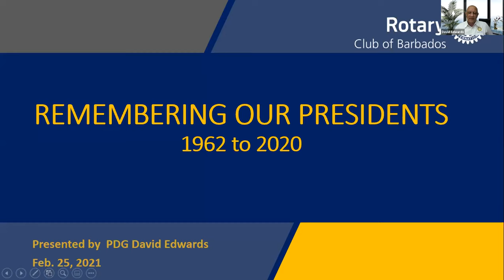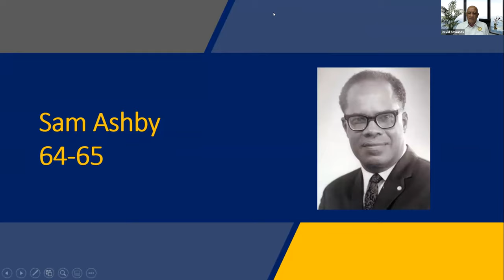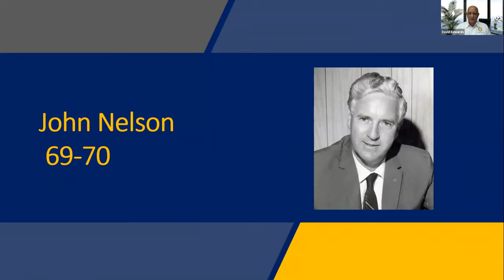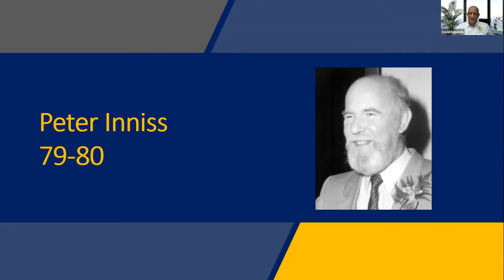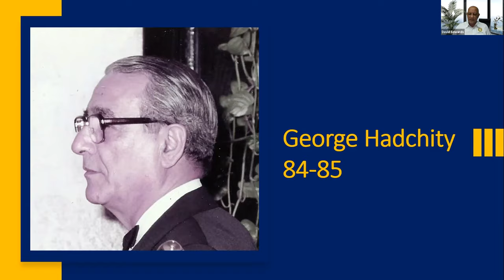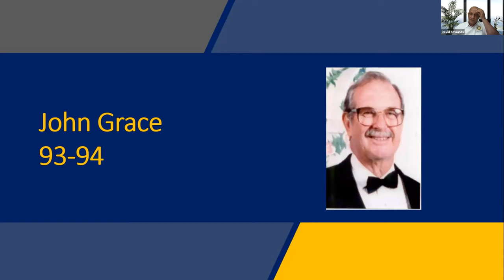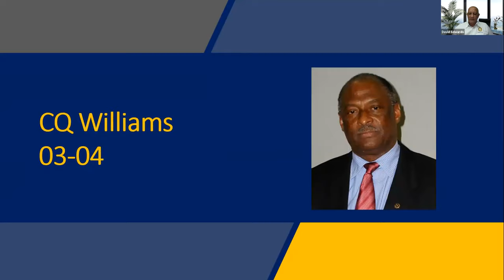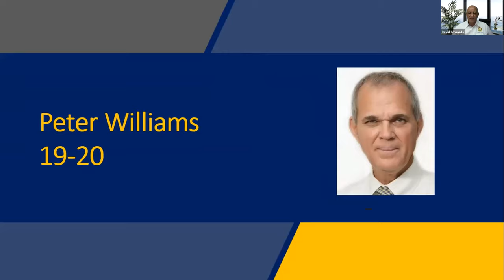Remembering Our Presidents 1962 2020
Presentation by PDG David Edwards titled 'Remembering our Presidents' during weekly fellowship meeting held viz Zoom Feb 25th, 2021 @ 12:30pm

Historical overview of the Presidents of the Rotary Club of Barbados from inception in 1962 with a twofold purpose. One is to record the Past Presidents and their professions and secondly to present in a light hearted way to give a feel of how the club felt at varying periods.